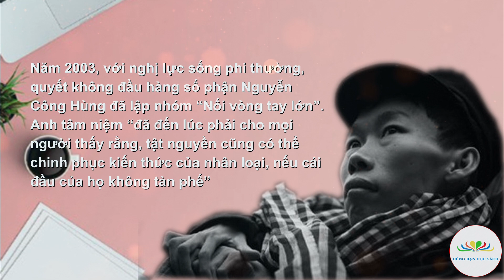Hiệp sĩ Công nghệ thông tin Nguyễn Công Hùng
Người đọc: Nguyễn Thị Phương
Thực hiện: Cùng Bạn Đọc Sách